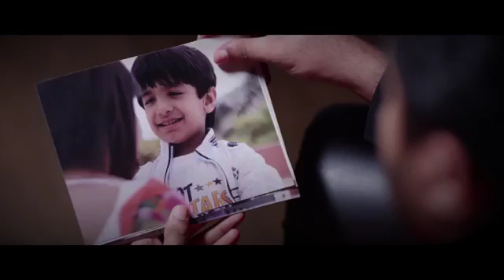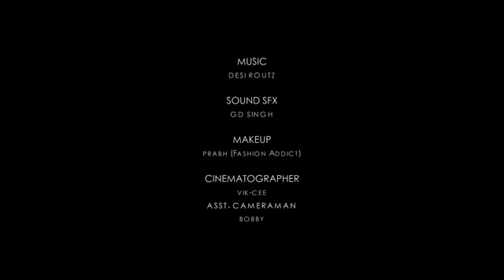Wey terya udika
Faisal abass bhatti